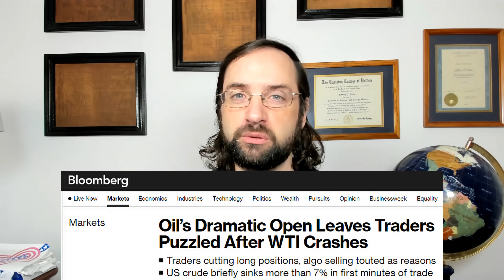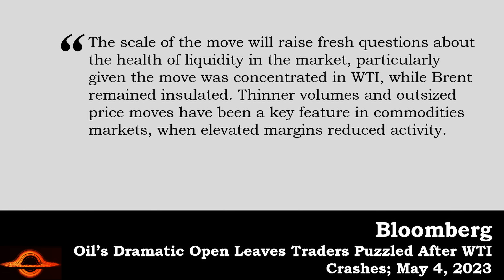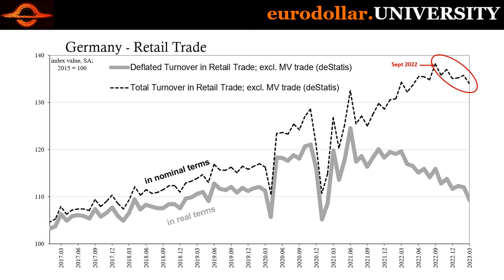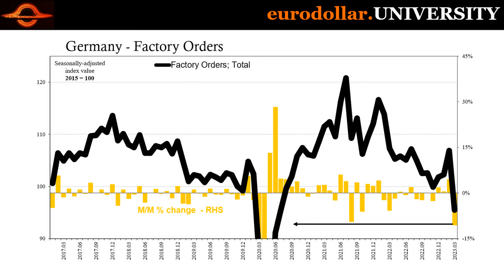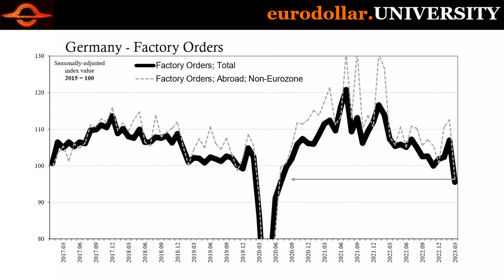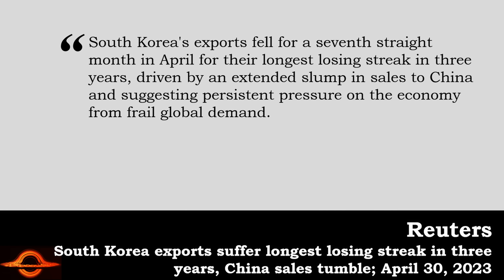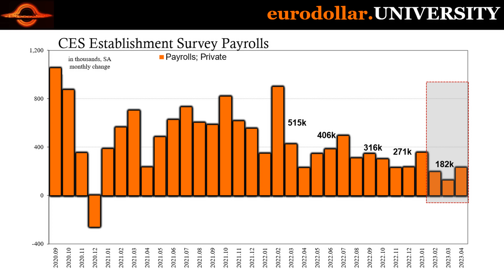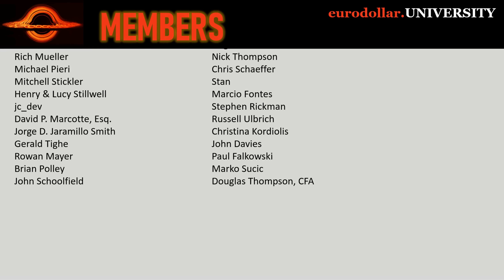The alarming dollar connections between oil plunge and Germany's sudden and shocking collapse.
It was not a good week for long oil traders or those betting on the economy and inflation. Prices were down huge Monday and Tuesday last week before suffering a flash crash Wednesday/Thursday. These together implicate bad liquidity as much as bad economy. As does the utter and worrisome collapse in Germany's goods sectors.

Eurodollar University's Weekly Conversation w/Steve Van Metre

Bloomberg: Oil’s Dramatic Open Leaves Traders Puzzled After WTI Crashes